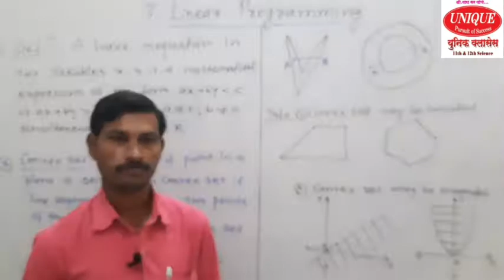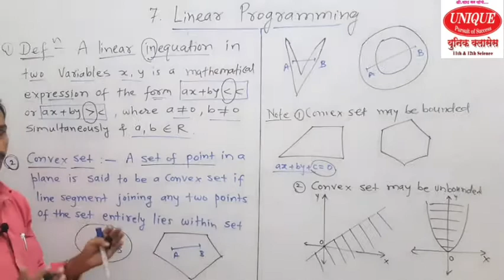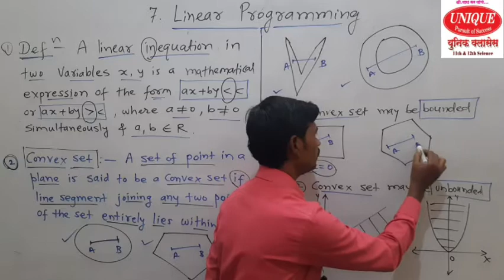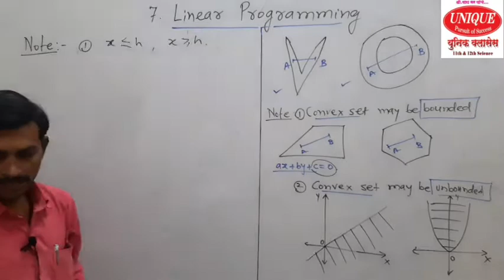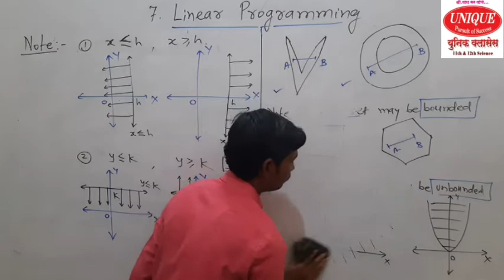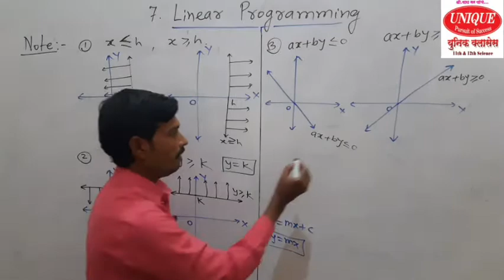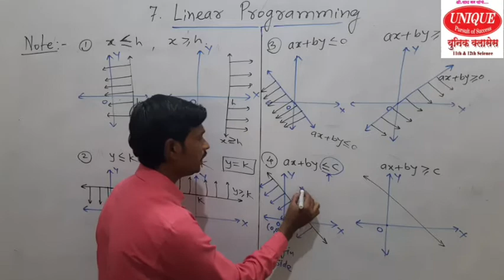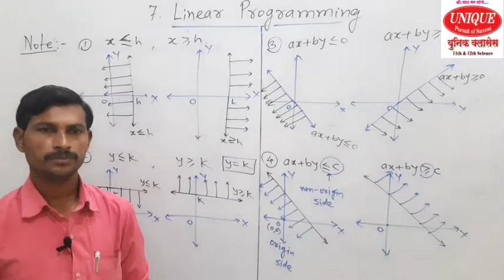Linear Programming-01/12 Science Maharashtra State Board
Introduction,Definitions and Some Note to draw the graphs